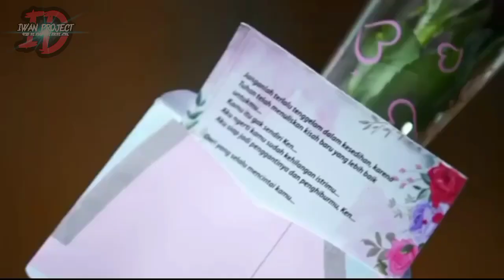love story the series terbaru hari ini || Teror Sierra ⁉️ Ken ciptakan lagu lagi‼️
lovestorytheseries,lovestorytheseriesmalamini ,lovestorytheseriesterbaru,lovestorytheseriesepisodebaru, lovestorytheseriessctv,lovestoryeps237,lovestoryterbaru lovestorymalamini, lovestorytheseries20juli,trailerlovestorytheseries,lovestoryspoiler,spoilerlovestorysctv